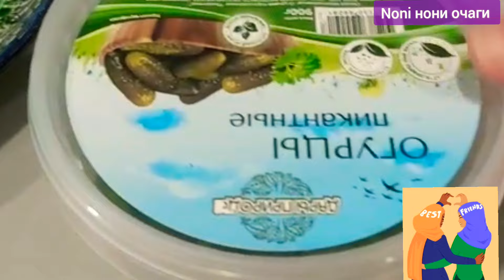сушила на зиму зелень 🥬dried greens for the winter 🥬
сушила зелень на зиму 🥬🥬🥬бабушкином методам 🥰👍

dried herbs for the winter 🥬🥬🥬grandma's methods 🥰👍

I read poems about peace about the friendship of the people🫂🤝🌎🌎🌎